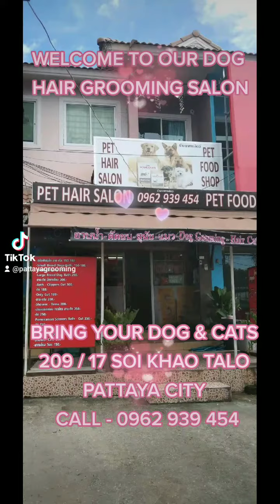PATTAYA PET HAIR TRIMMING, TRIMMERS, TRIMMER, CROPPING, CUTTING, GROOMING, GROOMERS, GROOMER SERVICE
WELCOME TO OUR PET GROOMING SALON EVERYONE. PLEASE BRING YOUR DOGS AND CATS TO SEE US. WE WILL MAKE THEM BEAUTIFUL FOR YOU !!!
209 / 17 SOI KHAO TALO, NONGPRUE, BANGLAMUNG,  CHONBURI, PATTAYA, 20150, THAILAND.